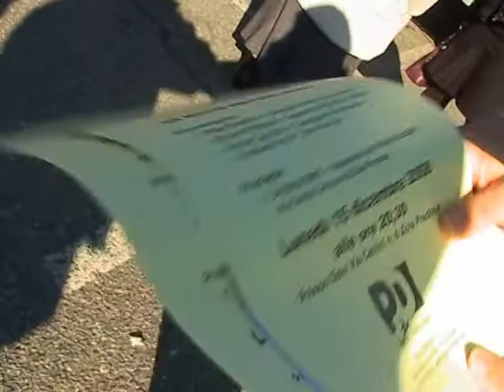Il caso Borsari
NADiRinforma propone le dichiarazioni rilasciate nel dicembre 2008 dal Segretario del PD di Zola Predosa, Oriano Betti, e del Capogruppo di F.I., Lucio Vignoli, circa le ragioni che paiono sottendere la sfiducia al Sindaco in carica Giancarlo Borsari